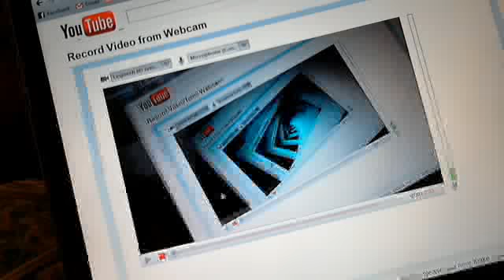video feedback loop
joelroderick2's webcam video Feb 16, 2011, 03:28 PM